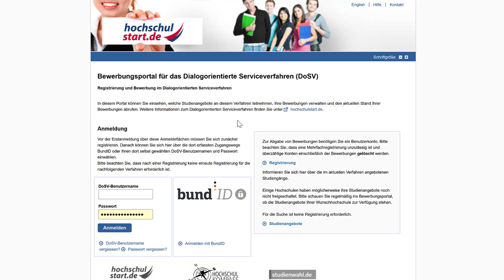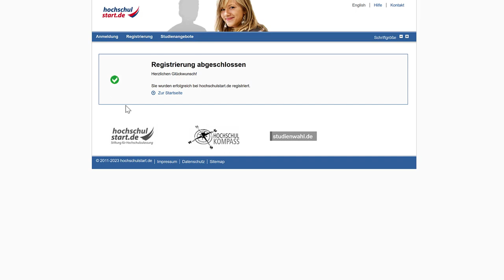Registrierung auf hochschulstart.de